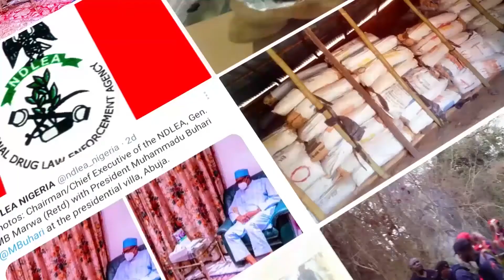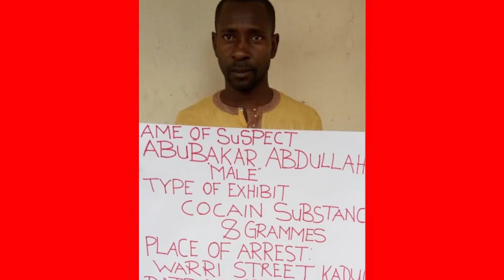NDLEA WEEKLY REVIEW (29TH MARCH - 4TH APRIL)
CHAPTERS
0:00 Montage

0:25 NDLEA top officials undergo drug integrity test

0:38 Islamic society, JIBWIS, backs NDLEA's drug war, seeks collaboration

0:49 Brig. Gen. Mohamed Buba Marwa during an advocacy visit to Arise News Television Studio in Abuja

1:01 Brig. Gen. Mohamed Buba Marwa during a presentation at the Defence College in Abuja

1:08 NDLEA nabs Chadian Boko Haram drug supplier in Taraba, trans-border trafficker in Yobe. Recovers 477 grammes of cocaine, heroin in Kaduna

1:38 Brig. Gen. Mohamed Buba Marwa receiving the first report of the Otunba Lanre Ipinmisho-led Special purpose committee during a brief at the Agency's headquarters in Abuja

1:56 Brig. Gen. Mohamed Buba Marwa exchanging a signed MoU with the Managing Director of Primly Services Limited, Dr. Vincent Udenze on the free supply of drug test kits to the Agency at the Headquarters

2:07 Drug trafficker intercepted at Abuja airport with 564m heroin